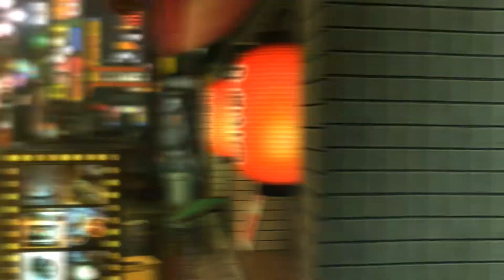Yakuza Kiwami Part 2